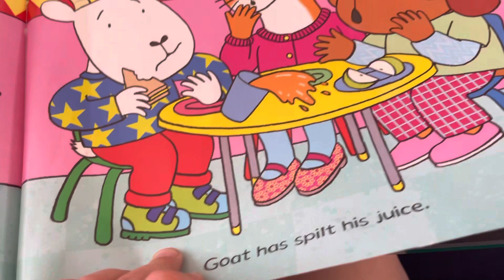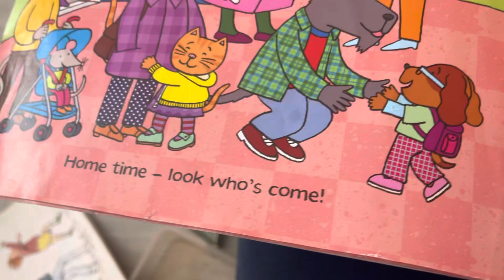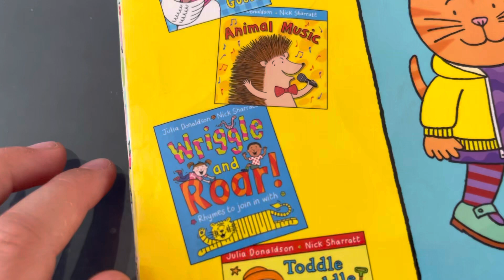Ted reading goat goes to playgroup